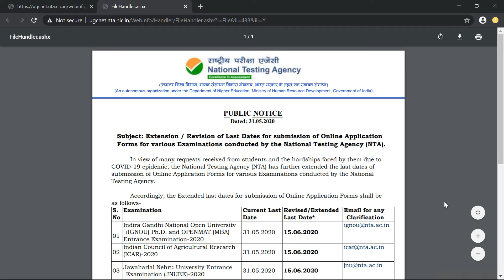UGC NET - EXAM FORM DATE EXTENDED - JUNE 2020 EXAM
HELLO GUYS ,
WE ARE GOING TO PROVIDE THE FULL SERIES OF NTA NET JRF- PAPER 1.
IN THIS SERIES WE STARTED FROM THE ONE OF THE MOST IMP. & DIFFICULT UNIT OF PAPER-1 .
THIS IS THE 1ST LECTURE OF RESEARCH PAPER-1 . IN THIS LECTURE WE DISCUSSED THE BASIC CONCEPTS OF RESEARCH WHICH COVERS THE MEANING & FEATURES OF RESEARCH.

WE BELIEVE IN THE STORY BASED LEARNING WHICH IS MOST EFFECTIVE & CAN HELP IN THE REMEMBERING THE DIFFICULT CONCEPTS.

JOIN OUR TELEGRAM CHANNEL FOR MCQS_SERIES
Education Icon
Especially for NTA NET JRF.